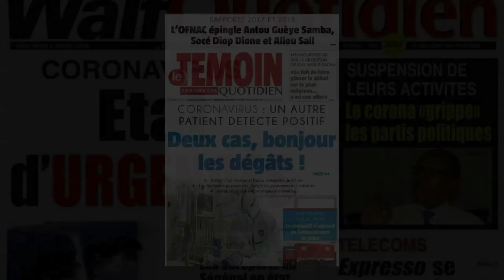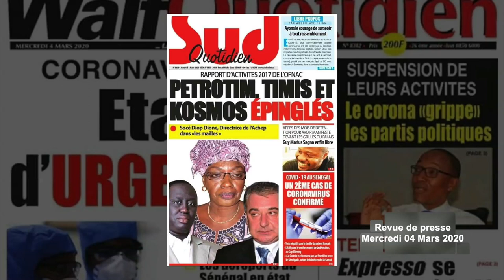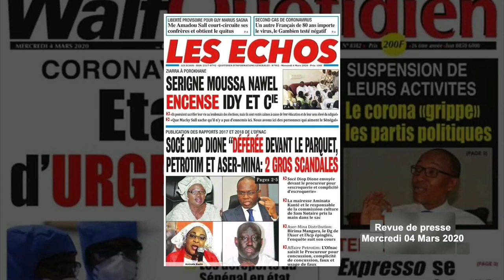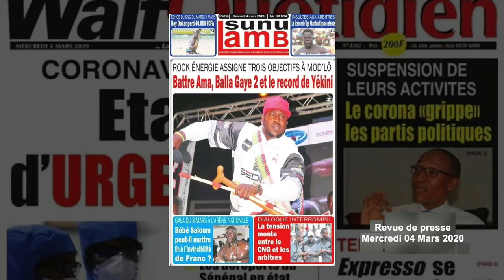CORONAVIRUS : BARA DOLY DEMANDE L'ANNULATION DU MAGAL DE PROROKHANE, L'APPEL DES LAYENNES...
L'actualité de ce mercredi 04 mars 2020